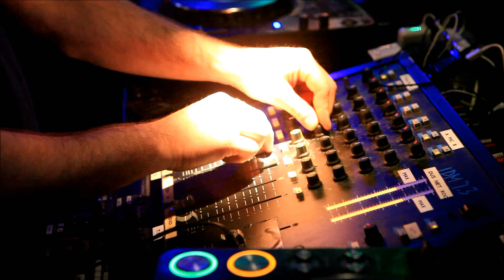Bartello @ Queensnight *Extreem-Party*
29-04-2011 Bartello @ Queensnight - The Spot Bussum. Gefilmd door Gwenda Bloemendaal